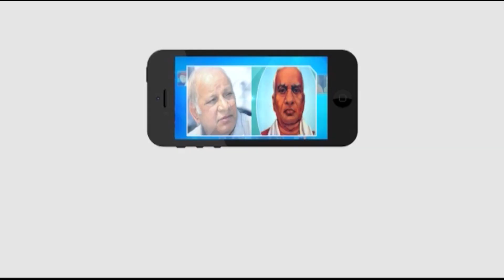మీ ఆస్తులెన్నిపెరిగినయో లెక్కలు చెప్పుతరా సారూ...! || Public Talk || Masterkey tv